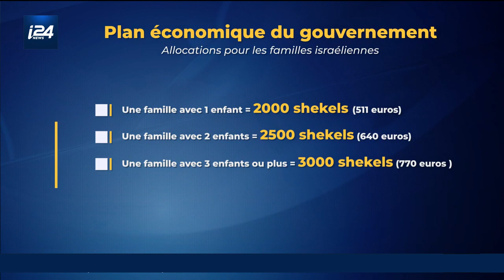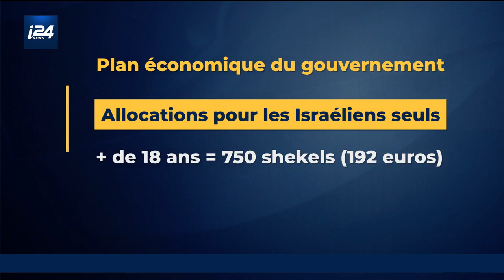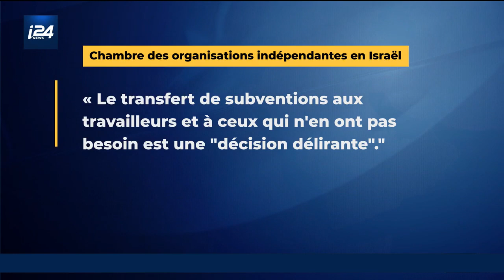Benyamin Netanyahou annonce des allocations pour tous